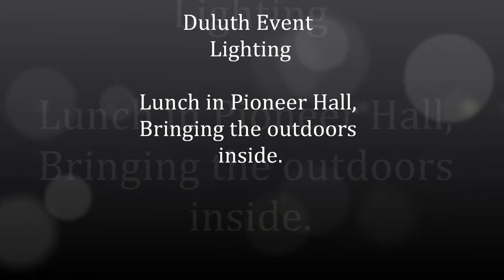Duluth Event Lighting, bringing the outdoors inside, corporate event lighting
Amzoil held a lunch in Pioneer Hall at the DECC in Duluth, MN. The hall is a large ice rink with only fluorescent lighting that they wanted turned off. Duluth Event Lighting made the room feel warm and inviting with colored LED lighting and projections of tree branches over the entire area. Large drops were hung and lit.
Rigging by: Sound Central LLC
Decor by: Northland Special Events
lighting by: Duluth Event Lighting